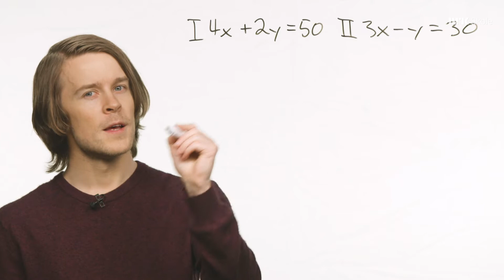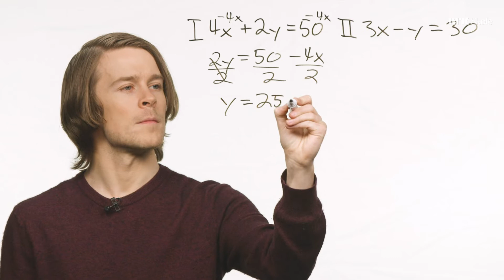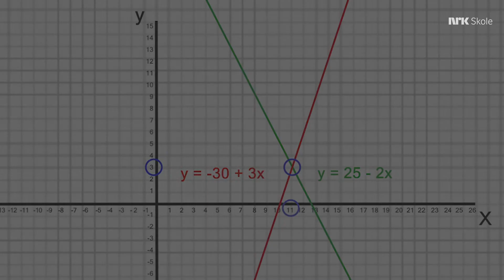Ligninger med to ukjente: Grafisk metode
En ligning med to ukjente har uendelig mange løsninger. Har vi derimot to ligninger, så kan vi finne ut hva de ukjente er. Dette kan gjøres på flere måter, og her får du se hvordan man løser et ligningssett med to ukjente grafisk. Hver likning gjør vi da om til funksjonsuttrykk og tegner grafene til disse inn i et koordinatsystem.